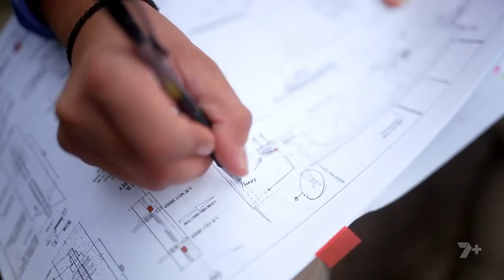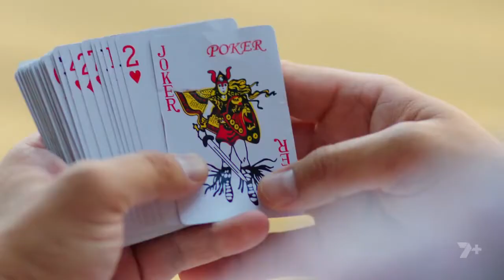Big Brother Australia Series 14/2022: Johnson (Video Package)